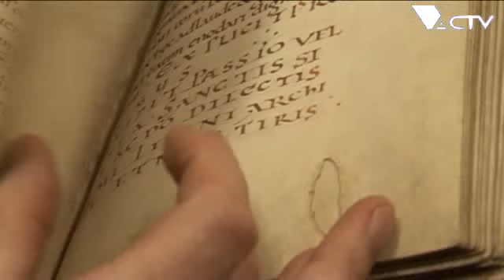Houtem Jaarmarkt 2014